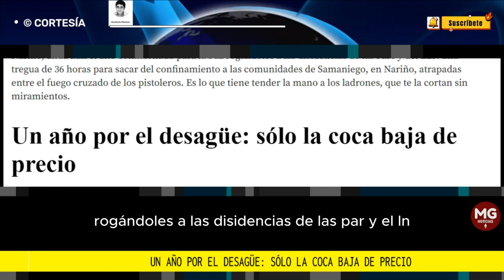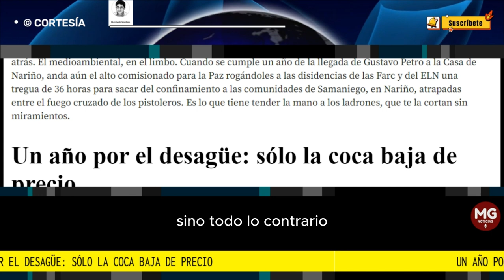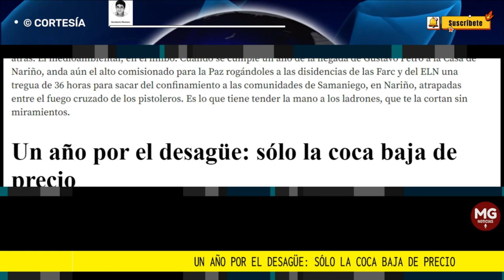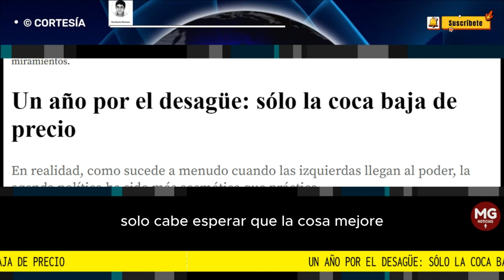UN AÑO POR EL DESAGÜE: SOLO LA COCA BAJA DE PRECIO 📢 Por Humberto Montero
En realidad, como sucede a menudo cuando las izquierdas llegan al poder, la agenda política ha sido más cosmética que práctica.